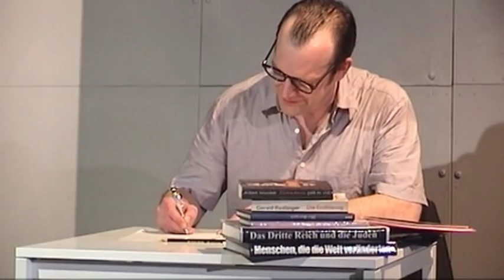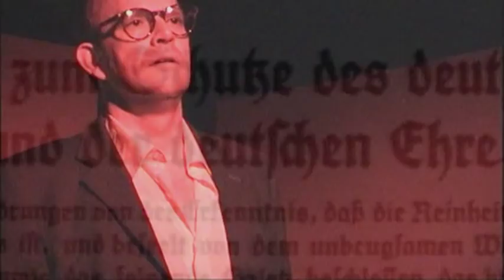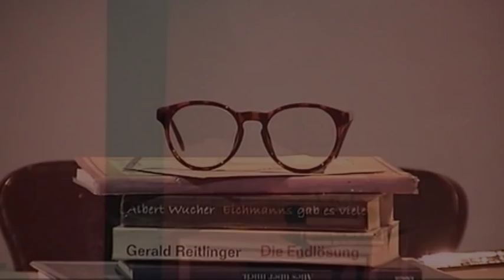Eichmann - Bald ruh´ ich wohl (Trailer)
Andreas Gruhn
Bald ruh' ich wohl
Eichmanns letzte Nacht

Das Stück entlarvt das "Böse" als Allerweltserscheinung, das in dem ehemaligen SS Sturmbannführer und Durchschnittsmenschen Adolf Eichmann zutage tritt - obwohl sein "Gewissen rein" ist.
"In der Nacht vor seiner Hinrichtung in Israel blickt Eichmann zurück: das Leben eines der vielen Deutschen kleinbürgerlicher Herkunft, die mit den Nazis Karriere machten, die das Prinzip von Befehl und Gehorsam verinnerlicht hatten, die den Eid auf den Führer über ihr Gewissen und das eigene Leben stellten. 'Ich bin kein Unmensch', sagt er, er scheide in Frieden und schuldlos aus der Welt. Rückblenden unterbrechen den inneren Monolog und zeigen, wie der Obersturmbannführer als Leiter des Judenreferats im Reichssicherheitshauptamt funktionierte [...]. Diese Momente, die Abscheu wecken, wechseln mit dem Gefühl, einen nicht unkultivierten Mann und liebevollen Vater vor sich zu haben. Der Spaltung der Persönlichkeit sucht Gruhn auf die Spur zu kommen durch Hinweise auf eine von Zucht und Ordnung geprägte Kindheit. [...] Ordnung und Sauberkeit sind zwanghaft. Unablässig putzt Eichmann die Zelle, räumt auf, wäscht sich die Hände."
(Westdeutsche Allgemeine Zeitung, 25.02.03)

DICKE-HUMMEL-FILM by MIKE REICHENBACH

Ergänzend bieten wir eine Lesung aus dem Buch „Zu keinem ein Wort" von Lutz van Dijk an, wo es um das Überleben der Cilly Peiser geht, die sich ähnlich wie Anne Frank in den Niederlanden verstecken mußte. Lesen wird ihre Enkelin Lilia Nentwig, die damit das aufklärerische Werk ihrer, im letzten Jahr verstorbenen, Großmutter fortführt.

Weitere Informationen unter: neuesschauspielkoeln.de